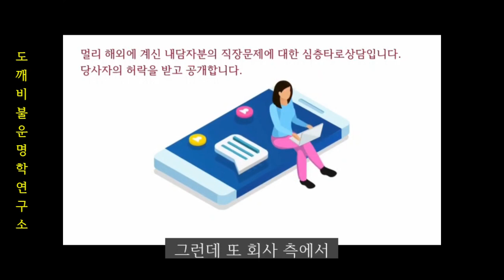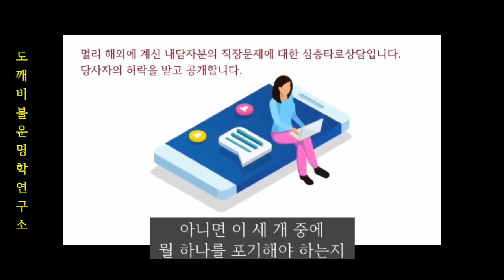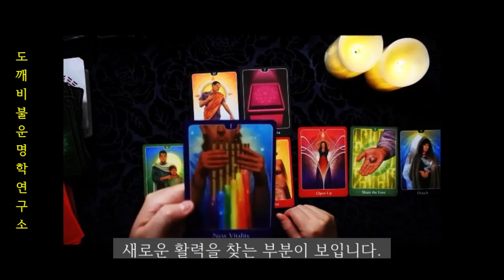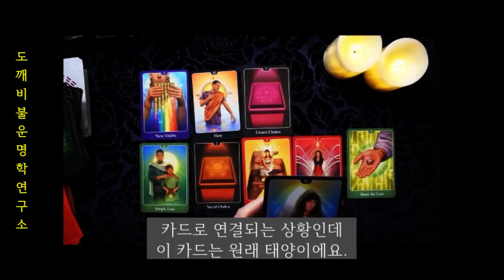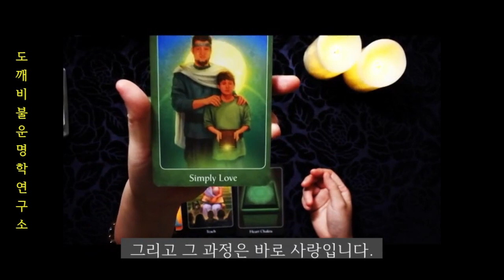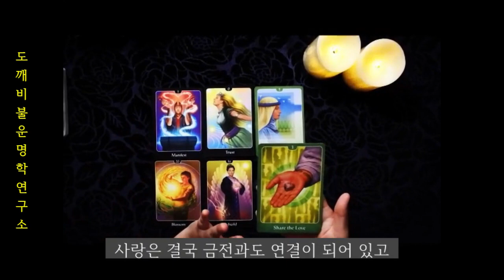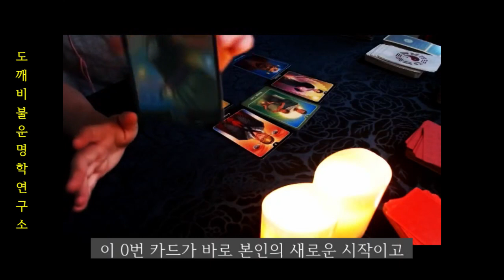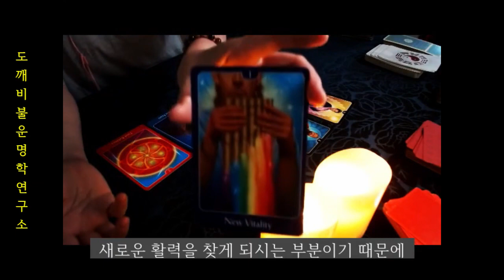[타로] 재입사한 회사를 계속 다닐 수 있을까?